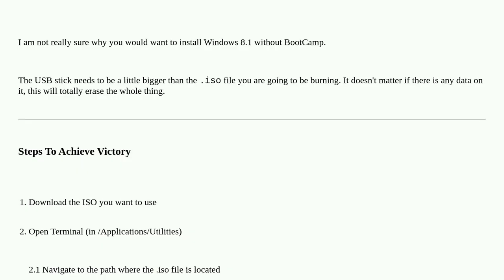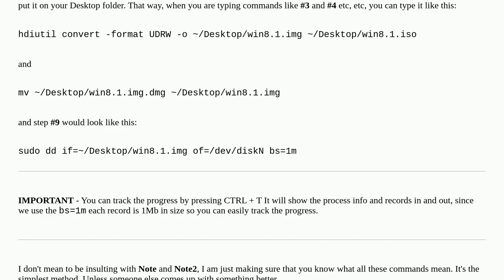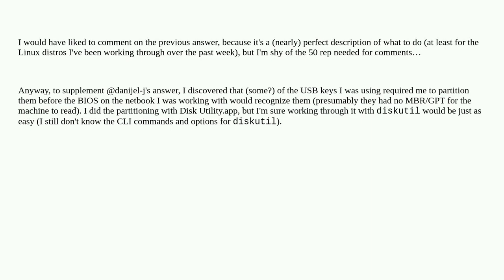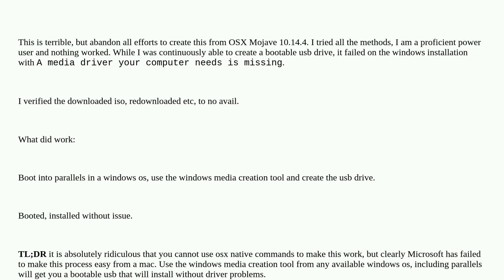Apple: Creating A Bootable USB Of Windows 8.1 On OS X?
Creating A Bootable USB Of Windows 8.1 On OS X?

A special thanks goes out to the community

  usb macos windows bootcamp startup